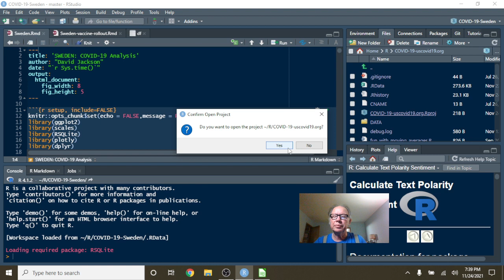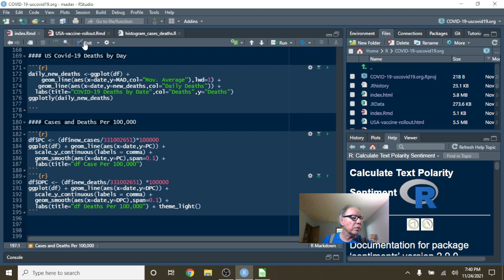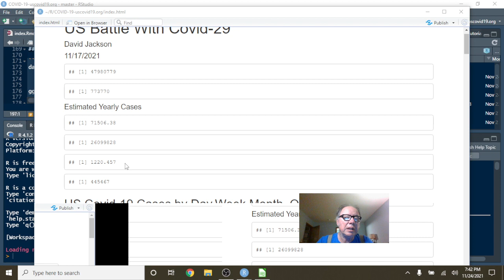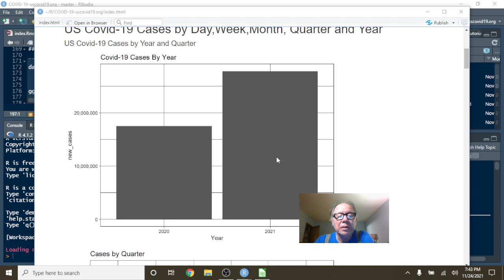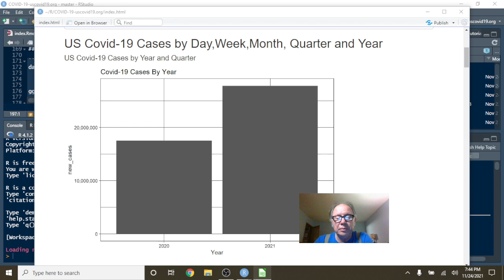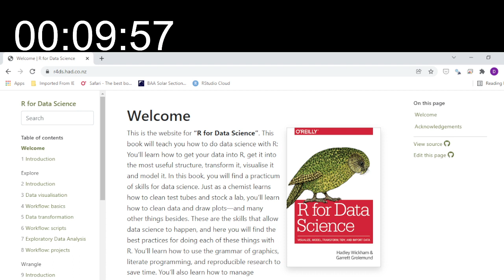USA Covid-19 Report (2021-11-24)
USA COVID19,
US COVID19 NEWS,
US COVID19,
US COVID-19 CASES,
US COVID-19 DEATHS,
US COVID-19 PANDIMIC,
US COVID-19 VACCINE